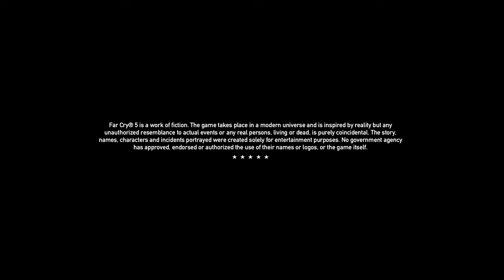Far Cry 5 - Part 32